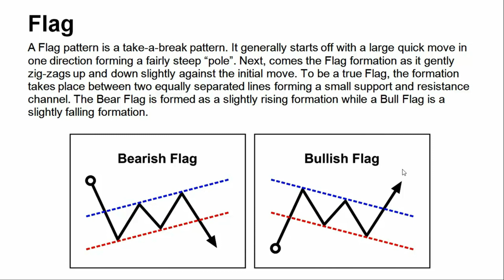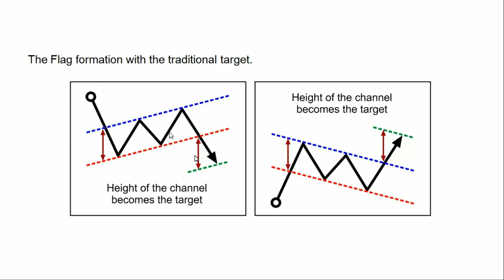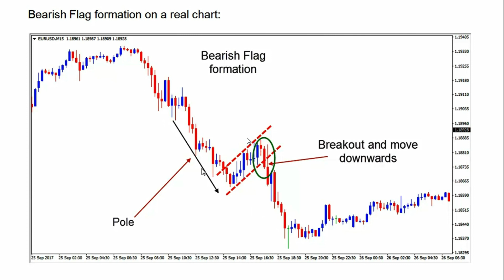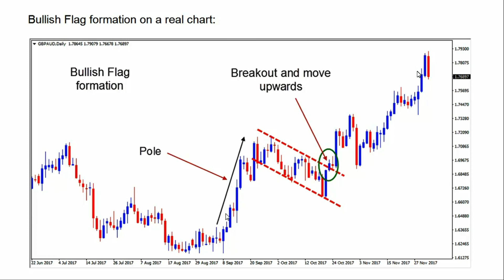How to Trade Bullish and Bearish Flag chart Patterns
A flag is a price pattern that, in a shorter time frame, moves counter to the prevailing price trend observed in a longer time frame on a price chart. It is named because of the way it reminds the viewer of a flag on a flagpole.
flags and pennants
The flag pattern is used to identify the possible continuation of a previous trend from a point at which price has drifted against that same trend.

A flag pattern is a continuation chart pattern, named due to its similarity to a flag on a flagpole. Although it is less popular than triangles and wedges, traders consider flags to be extremely reliable chart patterns. A flag is a relatively rapid chart formation that appears as a small channel after a steep trend, which develops in the opposite direction. After an uptrend, it has a downward slope. After a downtrend, it has an upward slope. The preceding trend is crucial for pattern formation. A “flag” is composed of an explosive strong price move forming a nearly vertical line.

It's super important to know when to stop trading for the day!
Being a day trader does NOT mean that we trade all day,
be sure to focus on ONLY trading the BEST setups that have the edge in your favor.
Remember, trade like a casino, A Snipper!

Frequently Asked Questions:

✅ What platform are you using to look at charts? I am using NORMAL MT4 WITH GOOD INDICATOR as my main charting software. To show my entries and exits, i use MT4 WITH GOOD SYSTEM OR INDICATOR.

✅ What Best broker do you use?  I am currently using THREE BROKER FOR FX,STOCKS,ETC  AND TWO BROKERS FOR BINARY TRADING.

✅ What broker should I use? It depends on your own situation.

Account size, place of residency, and trading style all are variables in choosing.
I have a few video lessons on my channel of breaking down the most common brokers (use the search function!).

You can also use this link to find relevant trading brokers in your country who will allow you to trade US Stocks, CFD, FOREX, ETC.

✅ Are you long biased or short biased?

I am mainly long and Short biased, Swing, Scalping etc. but we have a few short trading within our self.
 You can join here and get opinions from both sides of the trade to be the most informed and we learn together, grow together and more!

Advice provided in this video is mere recommendation and I will not be responsible for any losses incurred from your investments or trading activities.
Investing and trading is a high risk activity and should be approached with caution.
 I am not a certified financial adviser. Hence,
it is important for you to seek a certified financial adviser to craft your portfolio.